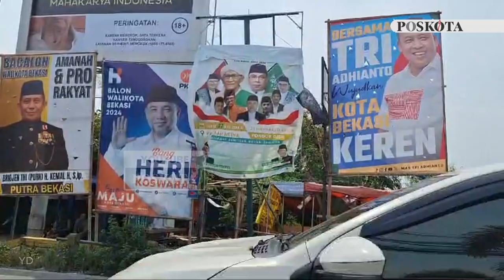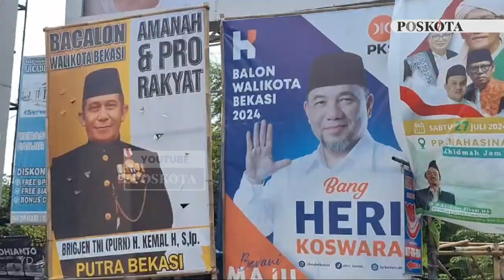Satpol PP Masih Biarkan APK Bacawalkot Berkeliaran di Sudut Kota, Ini Alasannya